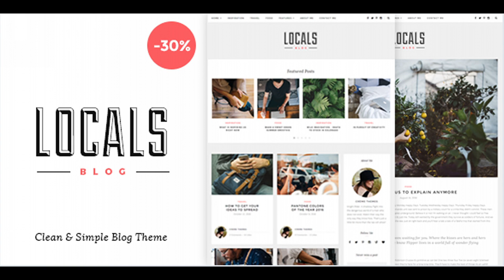Locals - Clean & Simple Blog Theme | Themeforest Website Templates and Themes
Theme Features Clean and Simple design WordPress 4.6+ Ready Responsive Design Retina Ready Live Customizer Contact Form 7 plugin Integration 600+ Google Fonts/li Font Awesome Icon Font Pack Instant AJAX Search – Results SEO Optimized Back to Top button functionality Show Related Posts Author Widget Social Icons widget Social Share functionality Instagram Feed Footer Featured Posts Slider MailChimp plugin for WordPress Homepage Layouts: Standard Blog List Grid Full Post then Grid Layout Full Post then List Layout Sticky Header Social Widgets: Facebook Pinterest Instagram Customization Google Fonts Sticky Header On/Off Sidebar Left, Right or Hide Customization Options to Show/Hide: Instagram Feed Footer Full Post Content on Standard Blog Layout Feature Image in Post Related Posts Post Author And Lots of Others Elements Customizable Colours: Body Text Links Hovers Category And Lots of Others Elements Need support? Changelog Locals v1.0.0 – Dec 21, 2016 Initial Release

download Locals - Clean & Simple Blog Theme | Themeforest Website Templates and Themes